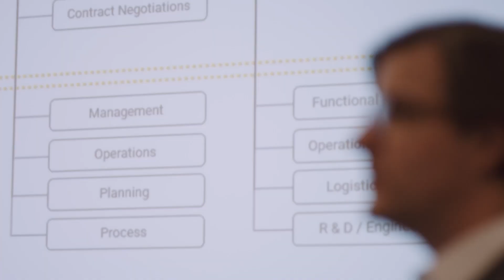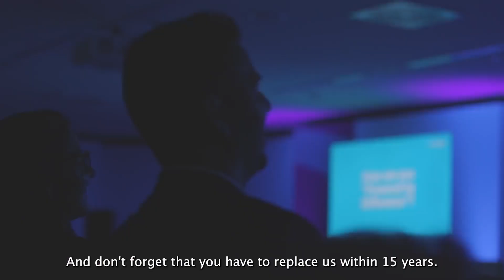Meet Sonepar Junior Committee Class of 2022!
Established in 1991 by Sonepar Chairman, Marie-Christine Coisne-Roquette, the Sonepar Junior Committee (SJC), is a program that develops people, ideas, proposals, and analysis, by bringing together associates from around the world.

Following 18 months of preparation, 24 SJC members from 19 nationalities gathered last week in Rome, Italy, to deliver their final presentations in the presence of Chairman Marie-Christine Coisne-Roquette, CEO Philippe Delpech and the Sonepar Executive Committee.

“The Sonepar Junior Committee is a great opportunity for young Sonepar talents to develop and become the future leaders of our Group for the decades to come. Congratulations to all,” Philippe Delpech, CEO.

Following such a special occasion, we’ve released this video of the event’s key moments.

Congratulations to all members, your time with the SJC may have come to an end, but your Sonepar journey is just beginning!